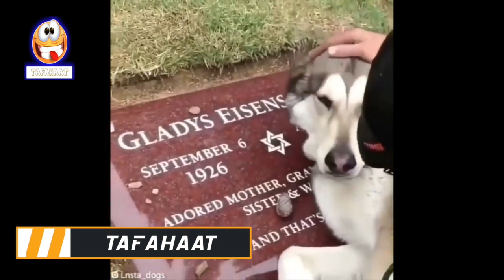TOP Animal Heartbreaking, Emotional/ Inspiring Will Melt Your Heart Compilation